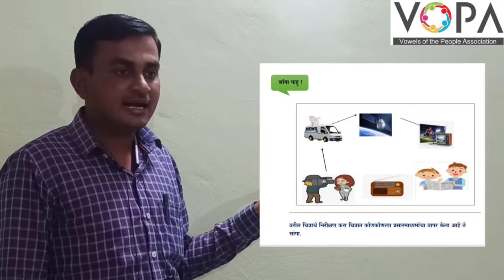५ वी | परिसर अभ्यास | भाग १ | संदेशवहन व प्रसारमाध्यमे | V3 | V-School